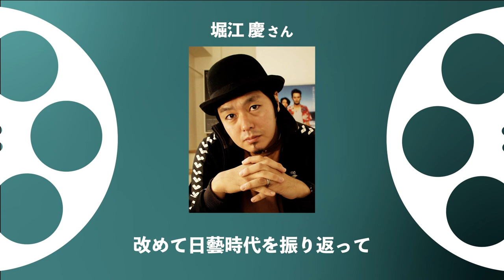ねりま映像人インタビュー 第15回 堀江慶監督 後編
練馬にゆかりの映像人の皆様にお話を伺い、練馬と映像文化の関わりを紹介する「ねりま映像人インタビュー」。
今回のゲストも、映画監督の堀江慶さんです。
今回は、東映東京撮影所での『百獣戦隊ガオレンジャー』のお仕事と、その後の監督としてのお仕事、また映像制作会社設立についてもお伺いします。

これまでの「ねりま映像人インタビュー」は以下よりお楽しみいただけます。